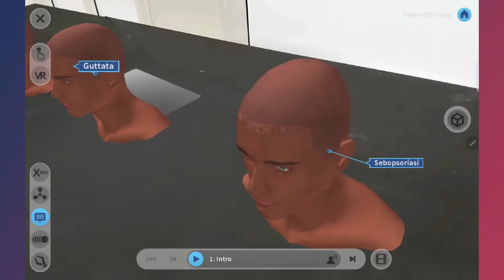Aldinid Valeriani, Health & Medical, Head Psoriasis - In Italian